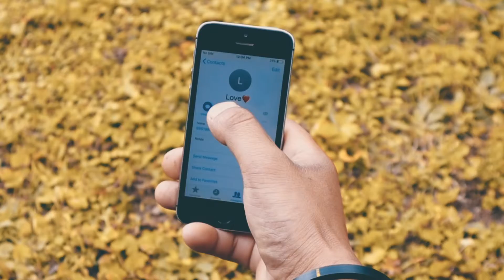Timro Mutuma - Ekdev Limbu || Cover Video || Agnihang || Yatri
*D.B. Limbu Official is solo authorized company to upload this video. Uses of this video on other channels is strictly prohibited, if found proper action will be taken . (Embedding to the websites is allowed)